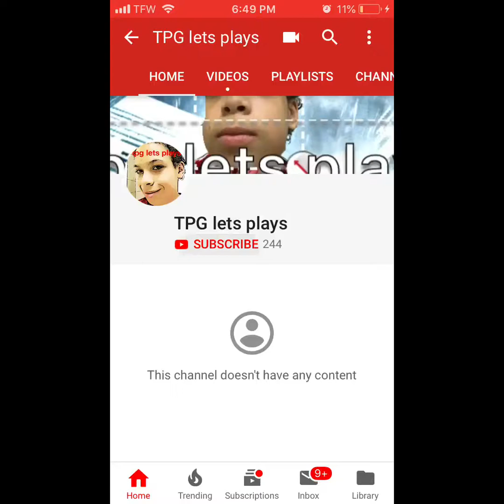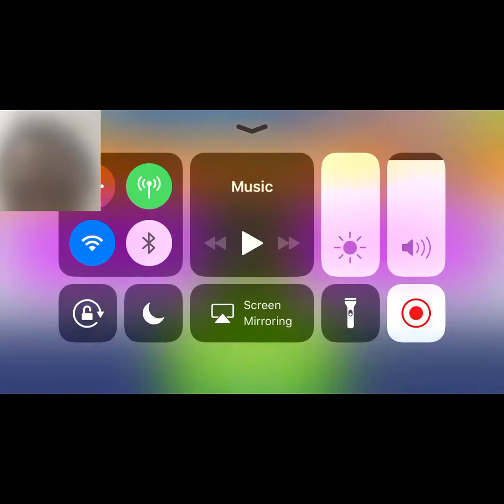Tpg plays s.u.p super utopia plaza